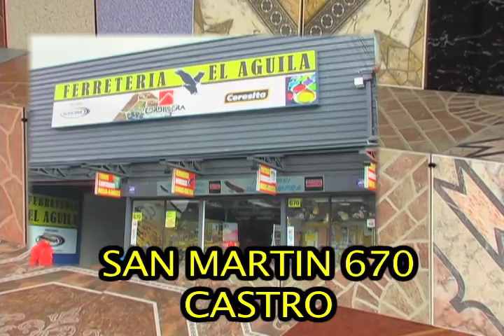FERRETERIA EL AGUILA